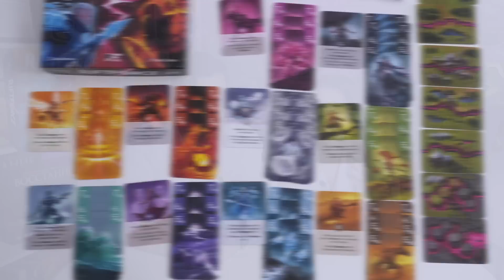ТОП НАСТОЛЬНЫХ ИГР НА ДВОИХ | ДУЭЛИ | 12+ Настольных игр которые отлично играются вдвоем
Ранее мы уже выпускали ТОП 10 лучших НЕ дуэльных настольных игр! Сегодня же пришло время рассказать про ДУЭЛЬНЫЕ настольные игры где игроки будут сражаться друг с другом для победы!
Отличная подборка игр по нашему мнению, в которой вы найдёте лучшие настольные игры в которые интересно и конфликтно играть вдвоем. Надеемся найдете что-то и для себя!

Таймкод:
00:00 - Вступление
01:20 - Как составлялся данный ТОП
03:00 - Цезарь и Ультиматум Синдиката
04:00 - Трон Кубов и Нептун и Веста
06:10 - Это Безумное Королевство
07:20 - Санторини
10:35 - Рифтфорс
12:26 - Какие игры можно получить в следующем месяце?
15:00 - Уотергейт
16:16 - Сумеречная Борьба
18:00 - Как получить игру Bullet?
19:40 - Война Кольца
21:41 - Войны Ктулху. Дуэль
23:30 - 7 Чудес. Дуэль
25:15 - Сэкигахара
30:25 - Звездные Войны. Восстание
35:25 - БОНУС: Какие игры не учитывали

А с Вами на канале - Кристина и Роман!
Настольные игры являются нашим увлечением, мы с радостью делимся с Вами эмоциями и опытом в выборе игр. Наша идея канала - познакомить людей с миром настольных игр, помочь с выбором новичкам и рассказать о тех настольных играх, которые уже сами попробовали.